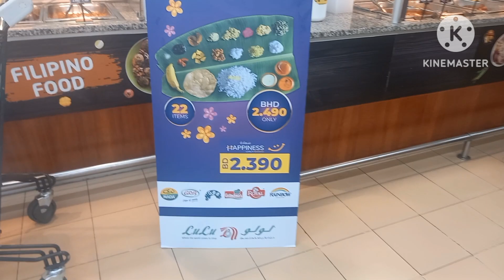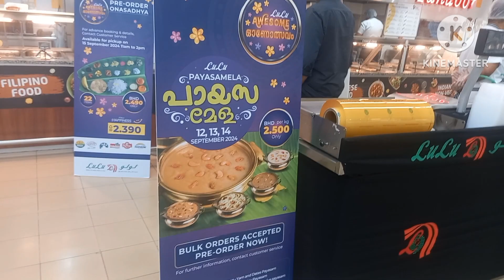BAHRAIN RIFFA LULUHYPERMARKET HAPPYONAM2024 FESTIVALSHOPPING ONAMSADYA TRENDING SUBSCRIBE 🙏😍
BAHRAIN RIFFA LULU HYPERMARKET HAPPY ONAM 2024 FESTIVAL SHOPPING ONAM SADYA TRAVEL VLOG AWESOME 😍